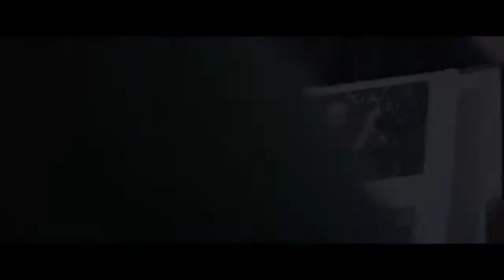SANCTIONING EVIL Trailer (2022) Taryn Manning, Tobias Truvillion, Action Movie